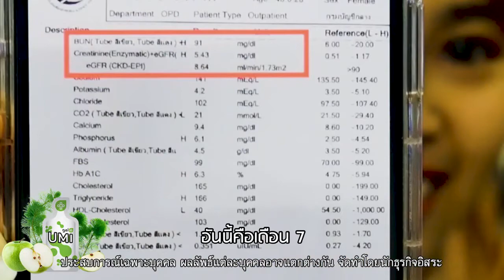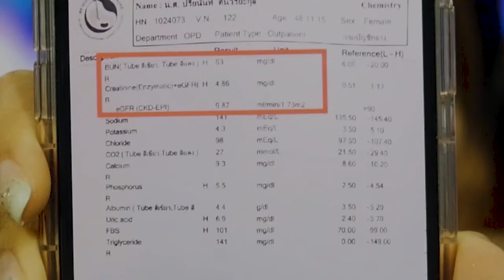ผู้หญิง อายุ 48 ปี ไตระยะ 5 ต้องฟอกไต ทาน UMI ต่อเนื่องทุกวัน ค่าไตดีขึ้น ไม่ต้องฟอกไต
ไต เบาหวาน ไขมัน ความดัน หัวใจ ดูแลได้

รับข้อมูลสุขภาพ  และฟื้นฟูเซลส์เสื่อม ด้วยสารอาหารคุณภาพสูง
ด้วยคุณสมบัติแบบเจล ทานง่าย ดูดซึมดี สารอาหารครบถ้วน แม่นยำ
ปลอดภัย ไม่ตกค้าง

Line : @gelbest (มี @ ข้างหน้าด้วยนะคะ)

กดเพิ่มเพื่อนปรึกษาฟรี อัตโนมัติที่ลิงค์ด้านล่างได้เลยค่ะ